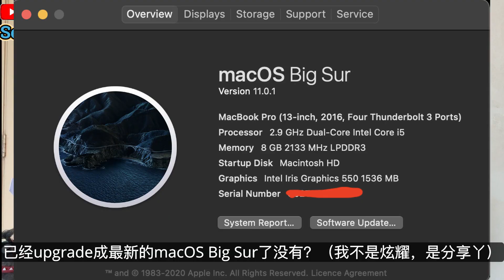升级macOS Big Sur都失败？这可能是你的原因和解决方法。第三个特简单。｜MacBook使用教學-91｜SernHao Tv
在Apple 说可以升级后，我就尝试去升级了。可是，就是不成功。然后，我就截图，放在我的账号。
原来很多人都不成功。（窃喜）。so，我就上网去找解决方法啦。然后， 就被我找到了3个合理和行得通的方法。
那么，我现在就总结3个要点给大家哦。

===推薦===
2）【MacOS Big Sur】4個升級到Big Sur之後的變化！Feat. Macbook Pro 16寸|大耳朵TV
3）蘋果新作業系統 Big Sur 上線！自製處理器 M1 推出全新 MacBook Air、MacBook Pro 科技小電報 (11/13)|電獺少女-女孩的科技日常

===影片內容===
00:00:00 很多人升级macOS Big Sur都失败
哈咯，大家好，欢迎来到我的频道。
不懂在看这影片的你哦，已经upgrade成最新的macOS Big Sur了没有？（我不是炫耀，是分享丫）
在Apple 说可以升级后，我就尝试去升级了。
可是，就是不成功。然后，我就截图，放在我的账号。
原来很多人都不成功。（窃喜）。
so，我就上网去找解决方法啦。然后， 就被我找到了3个合理和行得通的方法。
所以，我的MacBook现在是最新的macOS Big Sur了。（哇哈哈啊哈）

00:00:33 升级macOS Big Sur的方法（1）容量
虽然在升级时，Apple有说明是12.6GB （口误啊）。
可是哦，我发现到没有这么简单。
因为，我原本就有20多GB。然后它就一直一直的卡在一个点。不会走。
后来，我就把我的垃圾桶清完，空出了50多GB。
清了后，我就restart MacBook。
我就升级macos Big Sur 成功了。

00:00:53 升级macOS Big Sur的方法（2）网络
如果你的网线不稳定，
下载macOS Big Sur到一半，突然断了，那就不会继续下去了。
所以，你必须很确定你的网线很稳定。
最好就是把MacBook放在Wi-Fi旁边啦（哈哈）。
那就可以接到比较顺点。

00:00:10 升级macOS Big Sur的方法（3）重启
那么，第三点就是最有用的方法。那就是restart MacBook。
我看到网上很多人说他们都不成功。
后来，他们重启他们的MacBook。
不是一次。是 2- 3次后，就成功了。
不知道什么原因。
不过就是重启后，什么app都没开。
直接去升级macOS就OK了。

我觉得大家可以去试试看哦。

00:00:36 等一下
不过，你先别急这升级。
我们现在的升级是跨一个version的macOS 到macOS Big Sur。
我觉得你一定要把你重要的文件拷贝起来。
要不然，不见了就是不见了。Apple也陪不了给你。

00:00:52 macOS Big Sur好用吗？
我是还没有用，因为我升级成功后就拍影片了。
我上网找了些评论，他们给的评论都是：好！
除了美化了那些Icon（虽然我没觉得有什么美）。
它也提供了操作性能；
也提高了省电的效果（如果是的话，这个很强）。

如果你等不及了，你可以去升级（记得拷贝资料先）。
如果你想再观望的话，你可以等我的review或是其他网上的评论啦。

以上就是我要和你分享的，如何升级到macOS Big Sur的“小”技巧。
如果你觉得这影片对你有帮助的话，
欢迎你给我个赞，也分享给你的朋友。
如果你有什么疑问的话，欢迎你在留言栏评论哦。
我是SernHao。我们下个影片再见。BYe～！

===喜歡的Youtuber===
Men's Game 玩物誌 | 阿滴日常 | 科幻FANS | 大耳朵TV